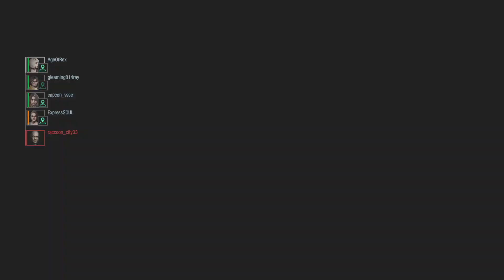RESIDENT EVIL RESISTANCE Jan go to Casino!👏🏻GG